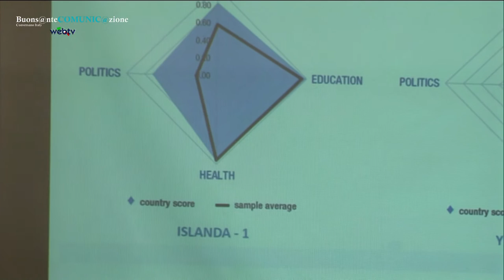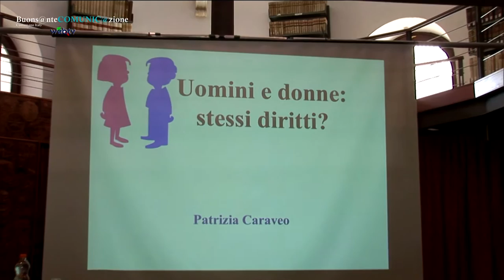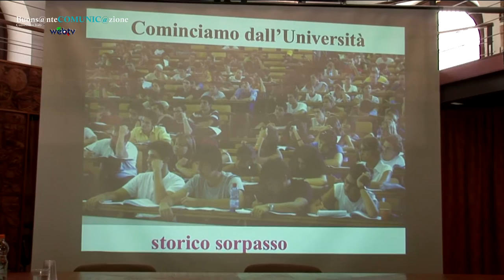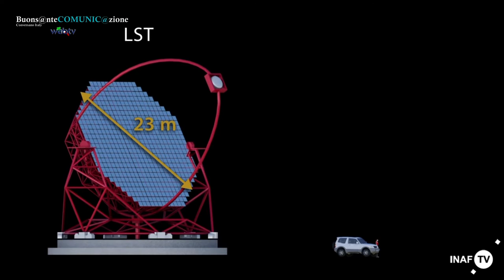Conversano, "la città delle Donne" incontro con Patrizia Caraveo.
Sabato 4 marzo 2017 nella sala convegni della Biblioteca Diocesana di conversano incontro con Patrizia Caraveo, Direttore dell’Istituto di Astrofisica Spaziale e Cosmica  con sede a Milano.
Lo scienziato Italiano collabora da anni a diverse missioni spaziali europee e della Nasa dedicate all’astrofisica delle alte energie e non fa mancare il suo impegno nella lotta all’affermazione  delle pari opportunità tra  uomo e donna,  infatti è noto il suo impegno …da tempo, contro i pregiudizi che vogliono le donne adatte a certe carriere e non ad altre, come l’ambito scientifico e il mondo dell’università e della ricerca.
Contro questo “soffitto di cristallo” è necessario – ama dire la Caraveo – educare le nuove generazioni, perché abbiano pari opportunità nel lavoro e nella vita.
L’incontro ha visto la partecipazione appunto, degli studenti dei tre licei Sante Simone, Domenico Morea, San Benedetto  e con l’Istituto De Lilla.
ad introdurre l’argomento, il dott. Paolo Minafra, direttore della Società Astronomica Pugliese con sede ad Acquaviva delle fonti.

Nel video vi proponiamo nella sua interezza la presentazione della dott.ssa  Caraveo  in cui,  con l’ausilio di cartelle e slide esplicative, parla di momenti e situazioni con il contributo di ricerche fatte da sociologi,  palesanti (anche nel campo delle professioni) la negazione di diritti e opportunità di lavoro  in danno della donna.
L’appuntamento s’ inquadra nell’ambito degli eventi de “La Città delle donne” , che – attraverso ricostruzioni storiche, artistiche,  politiche e sociali – studia il ruolo femminile nella società conversanese e pugliese.